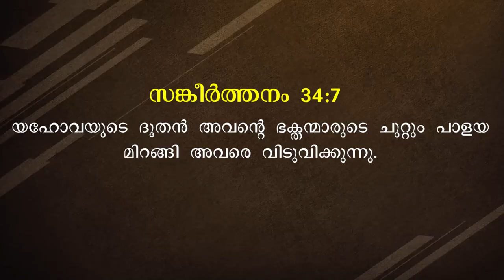നമ്മെ വിടുവിക്കുന്ന ദൈവം | Malayalam Message Christian | Short Message Malayalam | Pastor Roy Henry